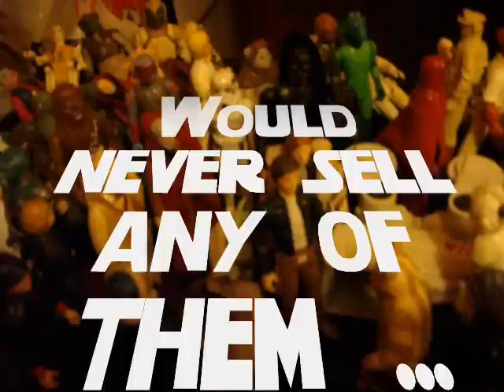Star Wars™ Palitoy Kenner Star Wars Figures 1978 & 1983 Collection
My Original Vintage Star wars Figure Collection Most are all original from my childhood some are replacements or some are to make up army of figures , this is an "Early bird" i will be reviewing each figure on its own over the coming weeks , as you can see i have more than one of each figure and some are rare variants or different face paint , all the accessories are original , part two will follow shortly Enjoy!!! rate sub comment .for me the original figures have one thing the new figures dont and that is a history ! as iv said before if its not vintage its not on this page!

**the music is used in fair usage and no copyrights intended this is purely for enjoyment and educational use only**